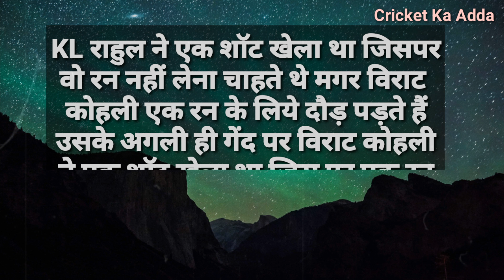ऐतिहासिक जीत के बाद भारत सेमीफाइनल में,विराट कोहली के कदमो में गिरे घमंडी शोएब अख्तर